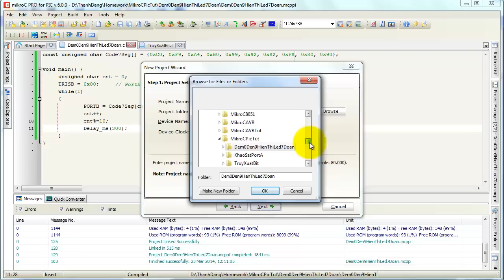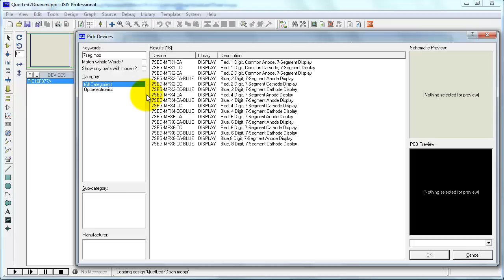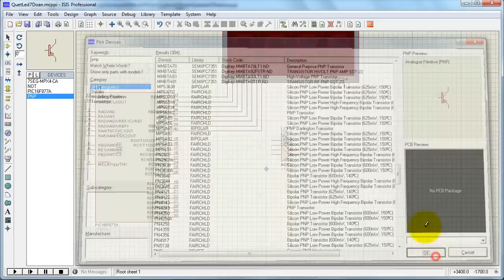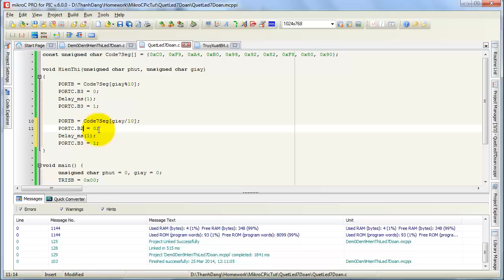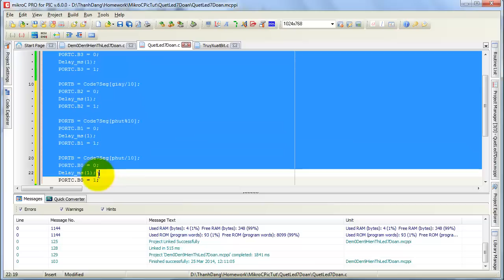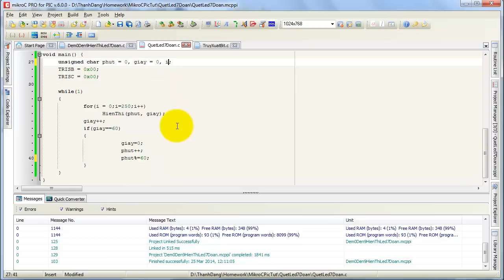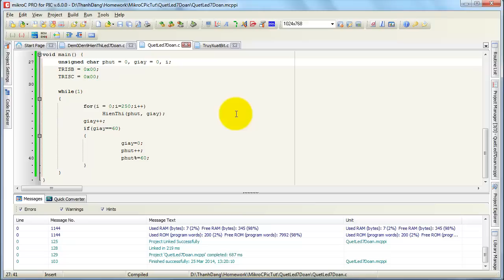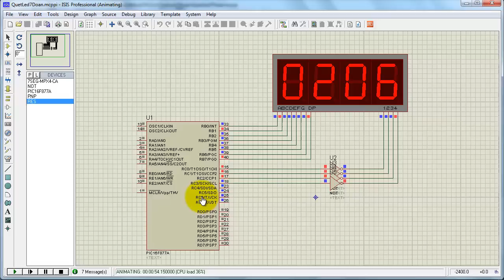MikroC & PIC16F877A - Quét LED 7 đoạn, đếm và hiển thị phút giây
Hướng dẫn hiển thị LED 7 đoạn theo phương pháp quét.